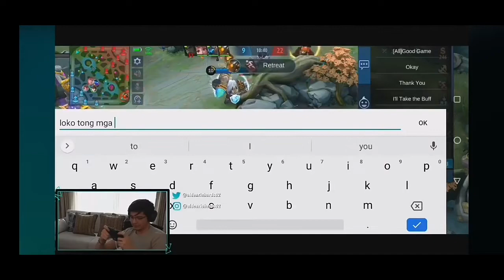ALDEN RICHARDS MOBILE LEGENDS FB LIVE STREAM